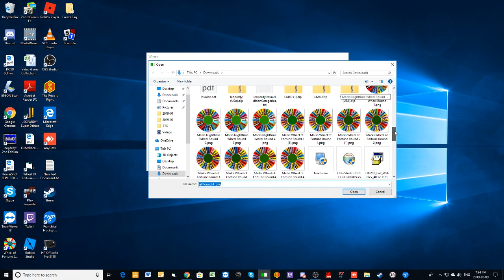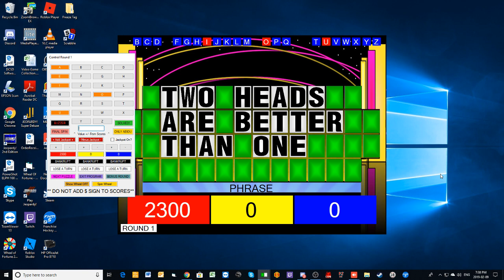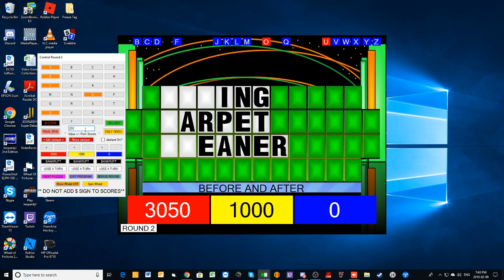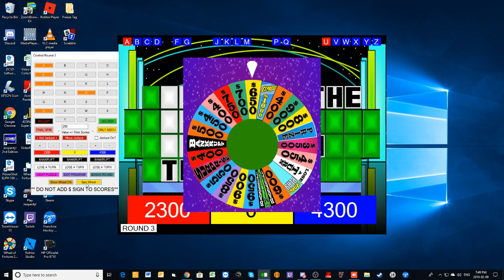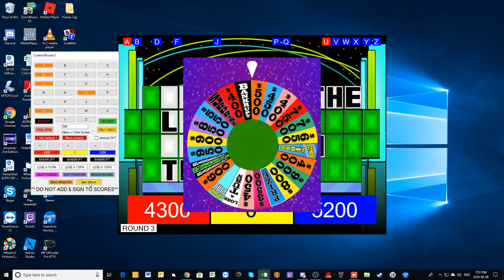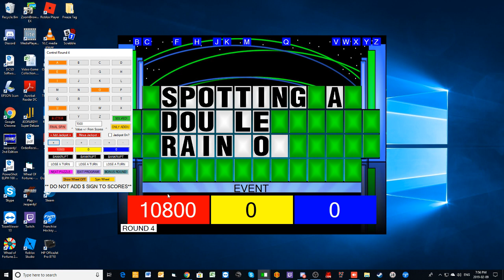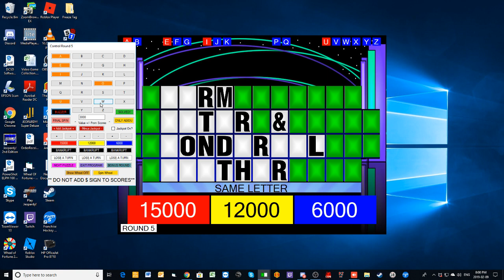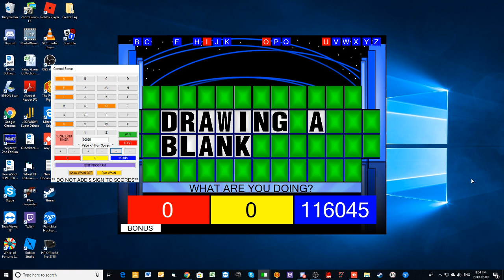Nighttime Wheel Of Fortune Episode 19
Here's episode 19 of the nighttime Wheel Of Fortune. This episode features Marty Bingel, Justin Rhea and John Bergman.